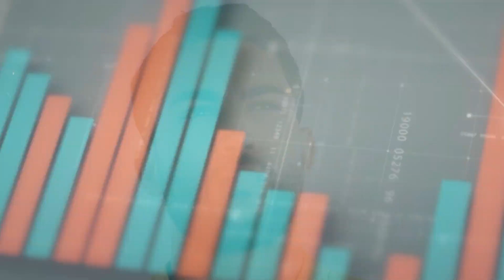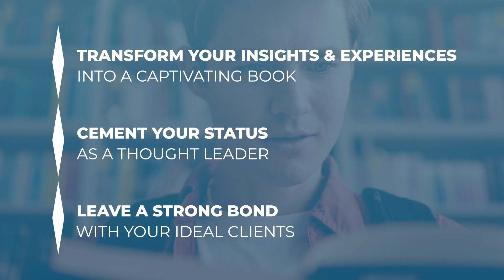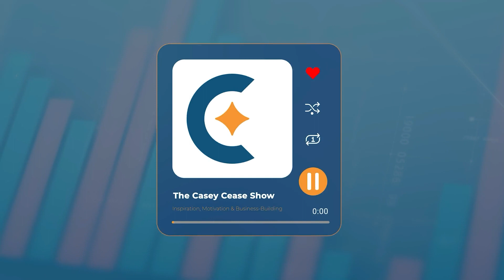Capitalist Missionaries - Chris Seegers' Journey in Faith and Business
Embracing the Integrated Life with Chris Seegers on The Casey Cease Show. In this enlightening episode, I had the pleasure of speaking with Chris Seegers, an extraordinary figure who seamlessly blends entrepreneurship with deep spiritual conviction. Known as a capitalist missionary, Chris has built a reputation for integrating his Christian faith with robust business endeavors. Together with his wife, Tara, Chris has ventured into various businesses, from oil and gas to real estate, always to make a meaningful impact.

Who is Chris Seegers?
Chris Seegers is not your average entrepreneur. He spent the early years of his life in Chihuahua, Mexico, as the son of a missionary doctor, which instilled in him a deep-rooted sense of service and missionary work. Later, influenced by his grandfather, a successful entrepreneur, Chris learned the ropes of business in Colorado. Today, he is a fervent advocate for what he describes as "capitalist missions," aiming to enable faith-led entrepreneurs to thrive in the marketplace.

A Unique Approach to Business and Faith
Throughout the episode, Chris shares how his unique upbringing and experiences have shaped his approach to business. He discusses his passion for purchasing and optimizing businesses, not just for profit but as a platform for serving others. Chris and his wife run a family office that focuses on buying businesses and helping other entrepreneurs understand how to succeed in acquisitions and sales.

Key Insights from the Episode
Chris delves deep into topics that resonate with both seasoned and aspiring business owners:

• The Importance of Mission in Business: Chris emphasizes that doing business is not just about making money but about serving a higher purpose and integrating personal faith with professional endeavors.
• Empowering Faith-Led Entrepreneurs: By sharing resources and knowledge, Chris is passionate about empowering others to make significant impacts in their communities while upholding their spiritual values.

Why Listen to This Episode?
Whether you're an entrepreneur looking to scale your business or someone interested in how faith can integrate seamlessly into the professional world, this episode offers valuable lessons. Chris's story is a testament to the power of blending spiritual mission with business acumen, encouraging listeners to pursue entrepreneurial activities as a form of ministry.

Conclusion: A Call to Action
Be sure to tune into this episode of The Casey Cease Show for a riveting discussion with Chris Seegers. His insights and experiences are not only inspirational but also provide practical advice for anyone looking to enhance their entrepreneurial journey while deepening their spiritual life. Listen now and learn how you can start integrating your faith into your business practices today!

If you want to know more about Chris Seegers, you may reach out to him at: